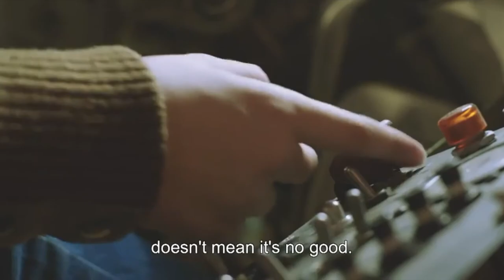Sky Raiders (Trailer)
SKY RAIDERS is screening online at the 3rd Annual Boston Israeli Film Festival (March 4-10, 2021).